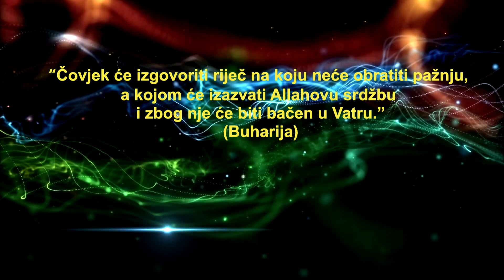Sta moze izazvati Allahovu dz.s. srdzbu a da nismo svjesni